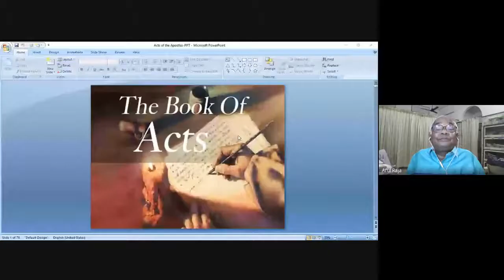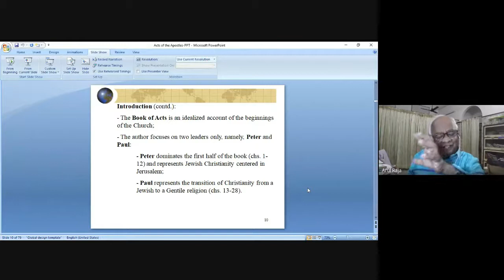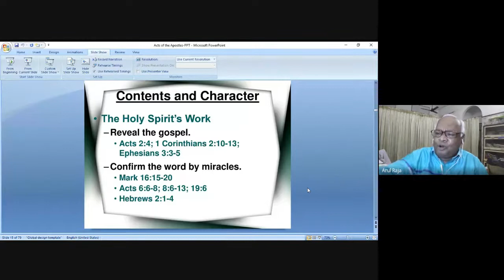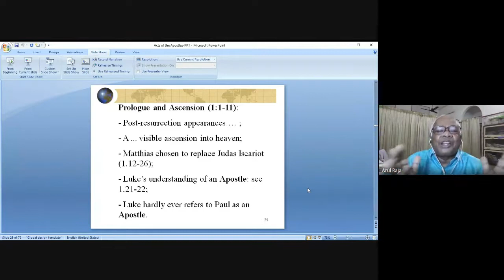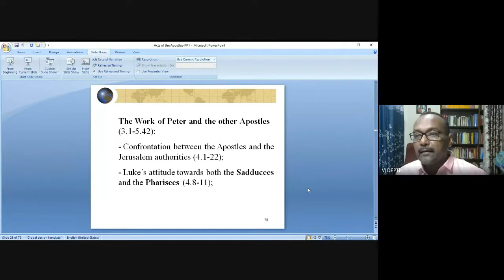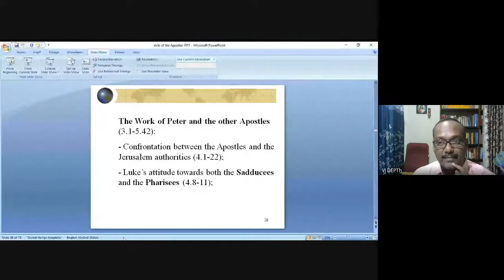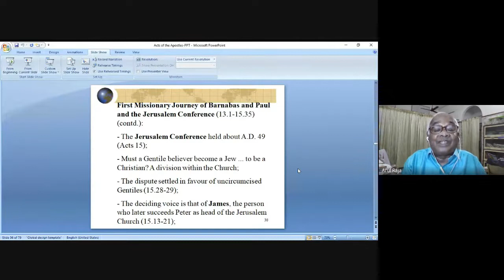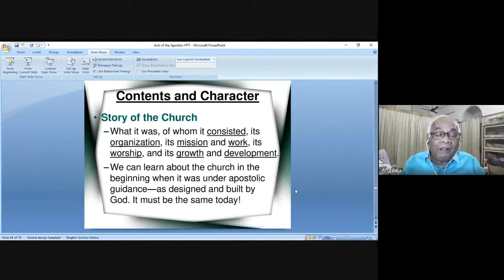Acts of Apostle (For VJ DEPTh) by Dr Fr Maria Arul Raja SJ